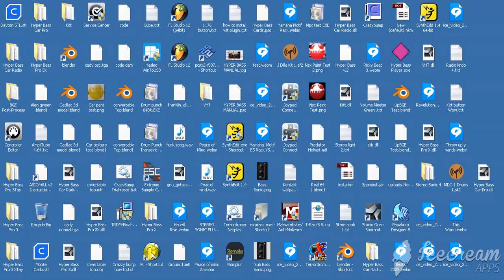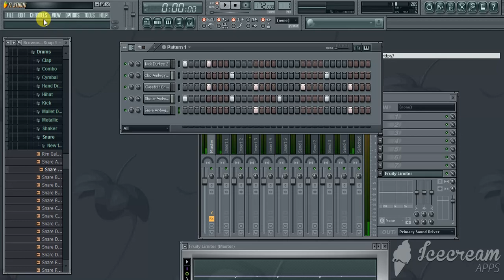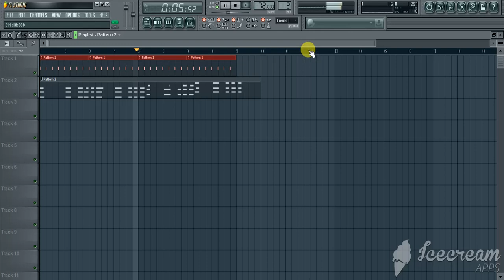FL Studio is Fast